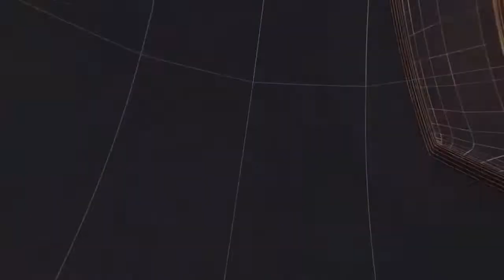श्री सीताराम रामलीला धर्म प्रचारक मंडली द्वारा किया जा रहा रामलीला के जरिए रामायण का जीवंत प्रस्तुति